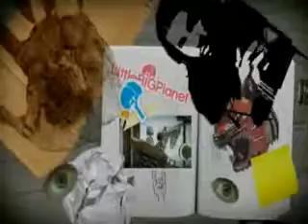Little Big Planet (PS3) Trailer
This is the trailer from December 10th 2007.